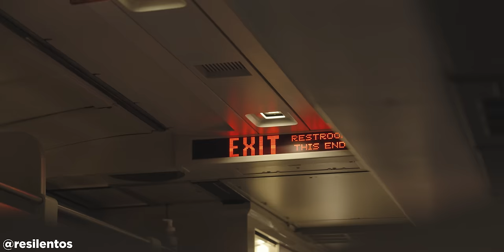Viajando de Nueva York a Miami en tren: Washington DC